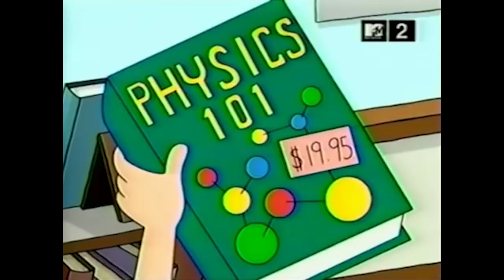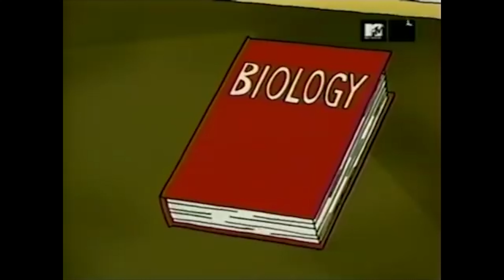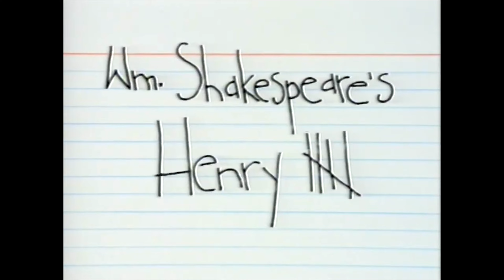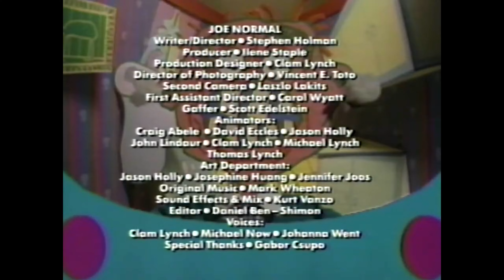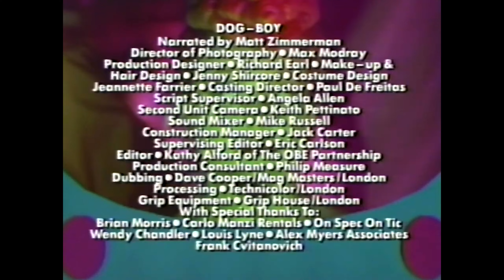90's MTV ANIMATION 📺 | Friday Nite SUX 4.02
🎉📺 **Welcome to SEASON 04 of Friday Nite SUX.** 📺🎉

🎉📺 Get ready for a wild ride with 3-South, Liquid Television, In Living Color, and Kids in the Hall, all in one epic lineup! 📺🎉

Join us as we dive into the hilarious hijinks of 3-South, where two clueless college buddies bumble through the absurdities of campus life, bringing their own brand of chaos and comedy to every misadventure.

Immerse yourself in the surreal world of Liquid Television, an animated anthology that defies reality with its mind-bending sketches and bizarre characters. Each episode is a trippy journey into the unpredictable, guaranteed to leave you laughing and scratching your head in amazement.

Buckle up for the outrageous antics of In Living Color, where a cast of unforgettable characters delivers side-splitting sketches, unforgettable parodies, and comedic genius. From Homey D. Clown to Fire Marshal Bill, get ready for laughs that hit hard and fast!

And don't miss the quirky brilliance of Kids in the Hall, a sketch comedy show that blends the absurd with the everyday. With a cast of versatile performers playing an array of eccentric characters, each sketch is a comedic gem that will have you rolling with laughter.

🎉📺 Prepare to laugh until your sides hurt as we take a trip back in time with these iconic retro comedies. From the ridiculous to the downright outrageous, experience the laughs, the thrills, and the sheer madness of it all! So grab your snacks, settle in, and get ready for a night of comedy chaos with "Retro Comedy Craze"! 📺🎉

This week on Friday Nite SUX:

3-SOUTH   -   2:52
LIQUID TELEVISION   -   30:00
IN LIVING COLOR   -   1:00:00
KIDS IN THE HALL   -   1:30:00